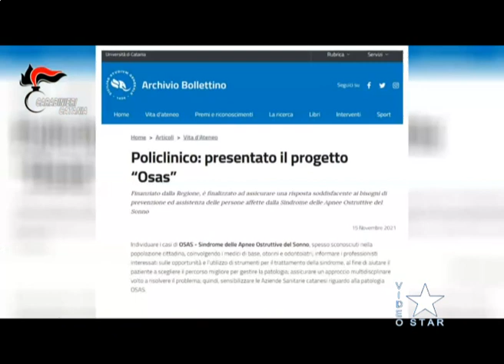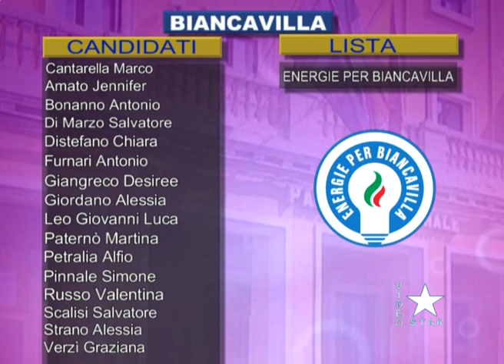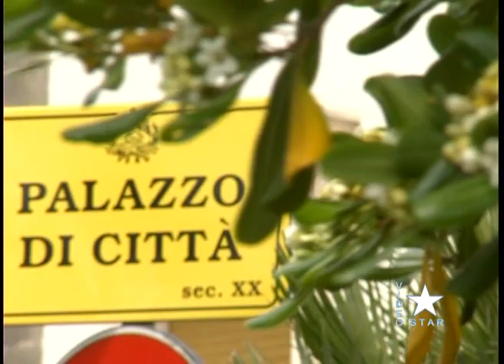Star News mercoledì 3.5.2023